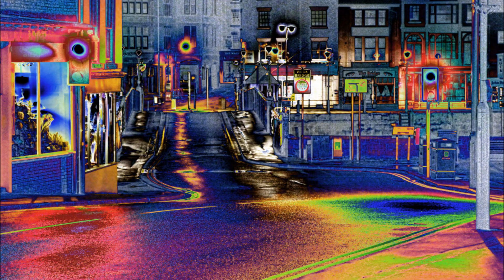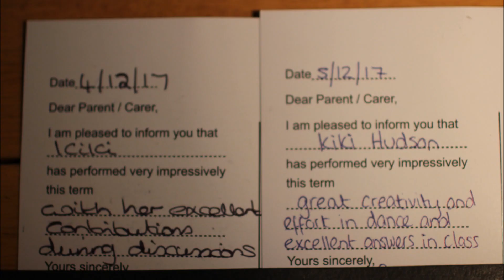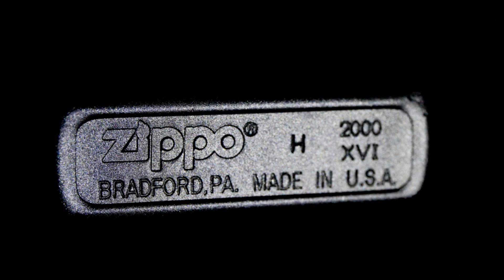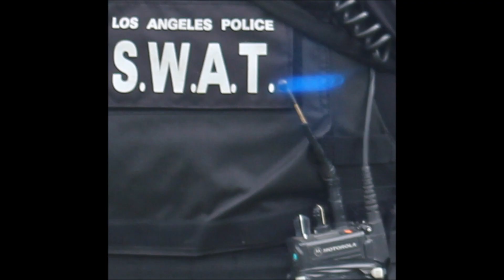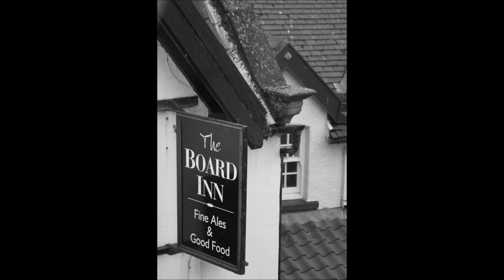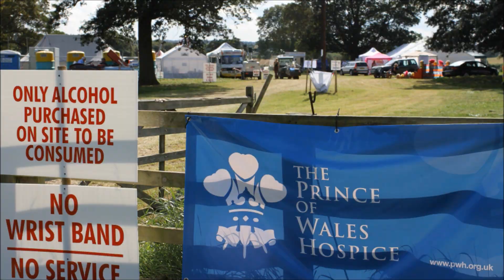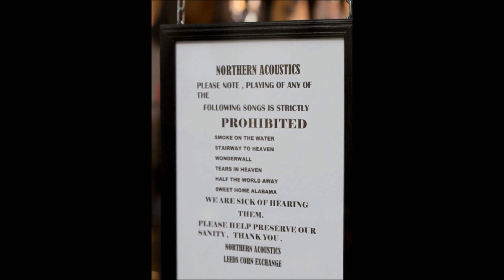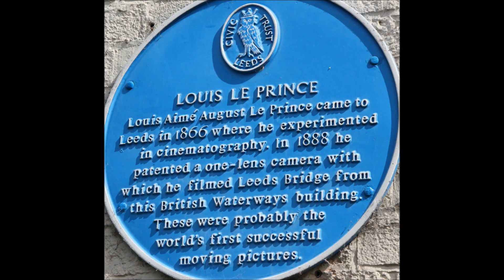Ministry of Steampunk Whitby goth and steampunk weekend